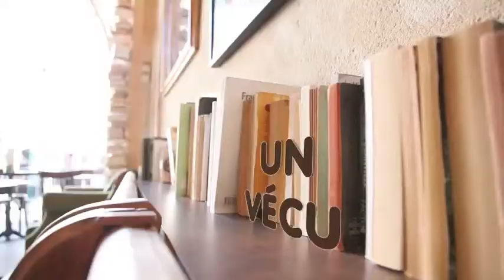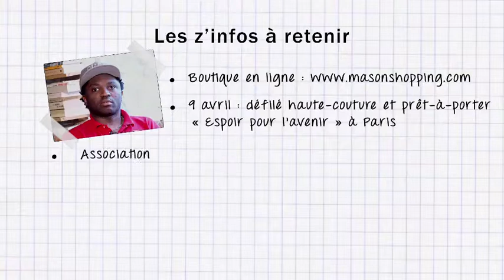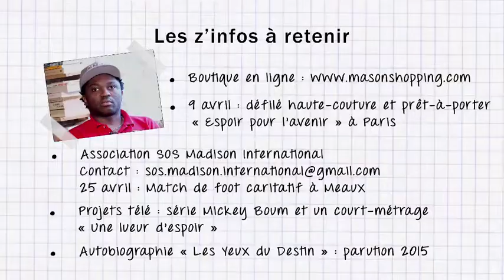Dites-moi Tout - Mason Ewing - 02/12/2014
Laure reçoit Mason Ewin au Thé Art Café de Lagny-sur-Marne